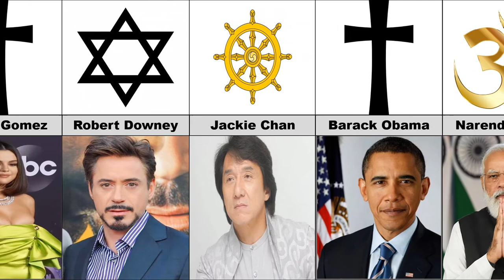Comparison:Religion of famous Celebrities| Religion of Famous person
Religion of famous personalities in the world.Religion of famous Celebrities| Religion of Famous person.